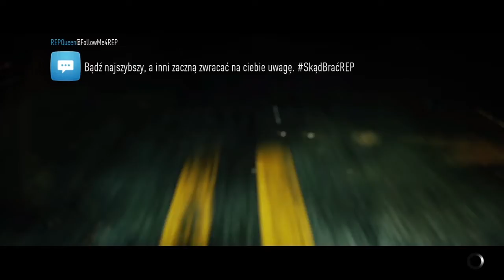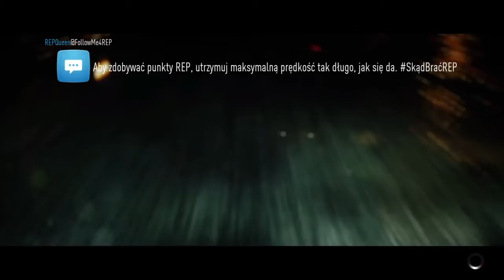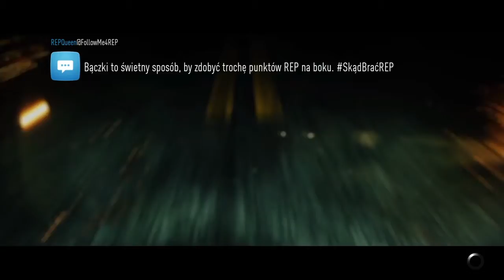Zagrajmy W Need For Speed: 2015 #6 Potężna Moc SUBARU BRZ Premium (2014)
Tuning tak zmienił ten samochód że jest nie do poznania jestem w szoku bo części które są w nim założone nie są na najlepszych statystykach ale i tak jest bardzo szybki i mocny póki co zostaje przy tym aucie ale co nie zmienia faktu że zbieram dalej kasę tym razem na nowe auto a co to będzie to nie wiem sam jak na razie :)